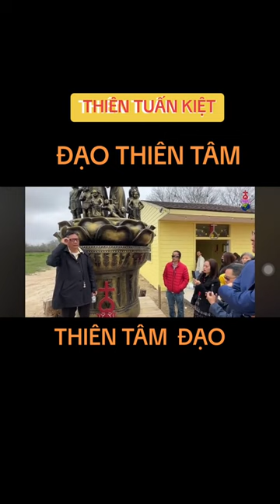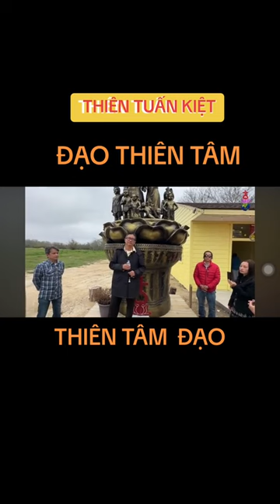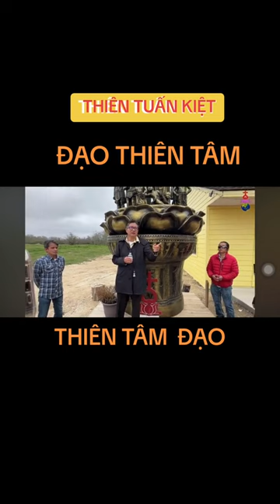Biểu tượng này có nghĩa là gì vậy anh Kiệt - Sư Phụ Ngô Tuấn Kiệt